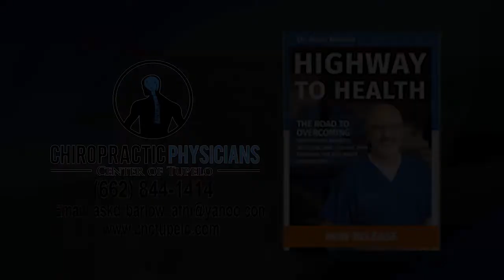Highway To Health Brain Functions with Dr. Andy Barlow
Highway to Health is a new book by Dr. Andy Barlow from Chiropractic Physicians Center of Tupelo. Today Dr. Andy Barlow and Troy Thompson discuss how depression, processed foods, and more can affect brain functions. Watch now to learn more!

Information:

Chiropractic Physicians Center of Tupelo
Located in Tupelo, MS